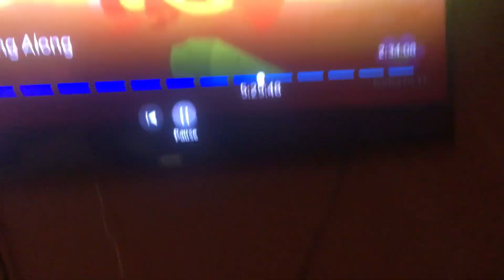23 October 2022